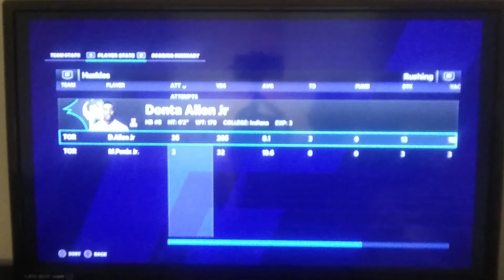episode 3 donta Allen Went off the grid Iron I look like Barry Sanders out there